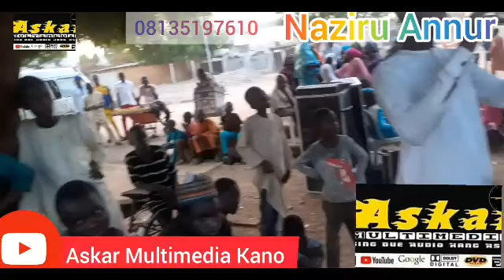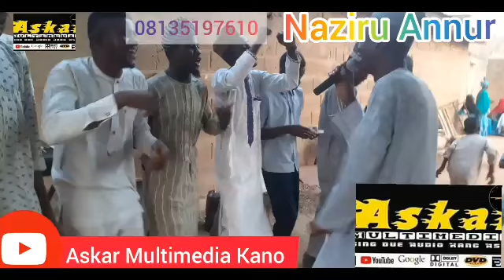Sabon Majalisin Mal. Naziru Annur(3)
Arewa 24, Hamisu Breaker dorayi, Fati Niger, sani danja, Ali Nuhu, Adam a zango, garzali miko, sarauniya, DJ Rooney